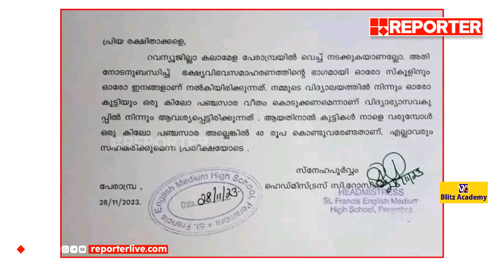'ഹോട്ടലുകളില്‍ പാചകം ചെയ്യാന്‍ പാടില്ല', വിചിത്ര നിര്‍ദേശവുമായി പൊലീസ്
നവകേരള സദസ്സ്; 'ഹോട്ടലുകളില്‍ പാചകം ചെയ്യാന്‍ പാടില്ല', വിചിത്ര നിര്‍ദേശവുമായി പൊലീസ് | Navakerala sadass | Aluva

With Regards
Team RBC